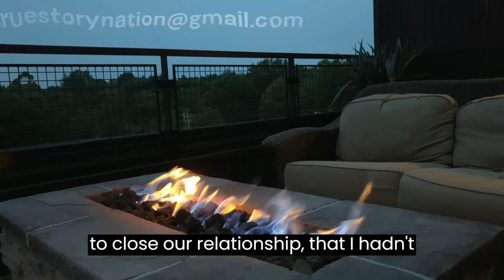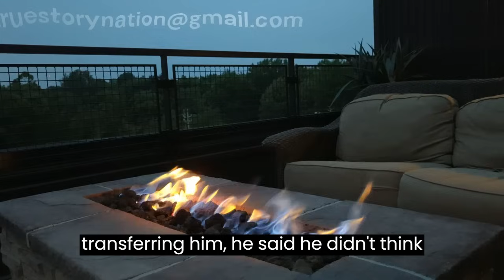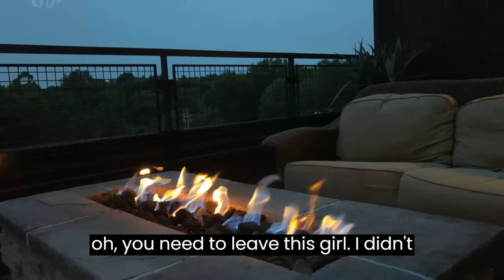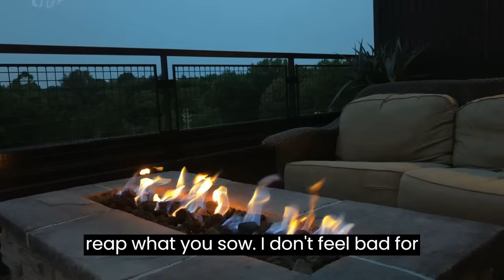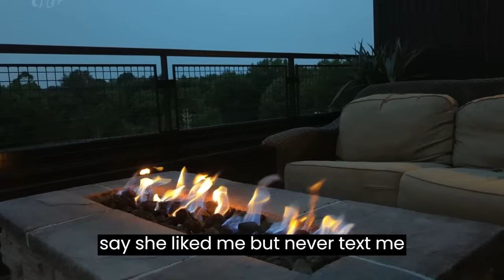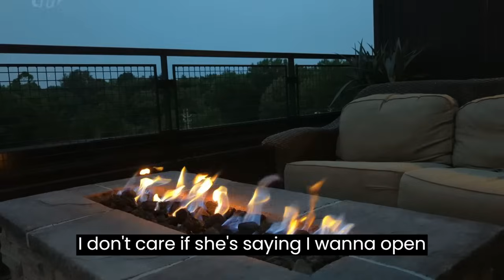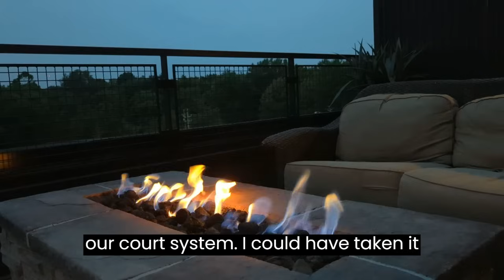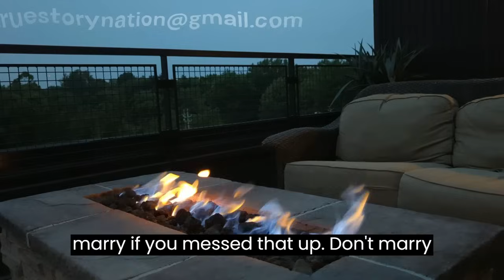Wife Asked For An Open Marriage, Regrets It IMMEDIATELY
Today's story is about a wife having deep regret after asking husband for an open marriage. He is enjoying his time with the open request she requested. She now wants to close it.

00:00 - Wife Asked For An Open Marriage, Regrets It IMMEDIATELY

00:31 - Intro

00:48 - Story 1 Begins

09:37 - Story 2 Begins

16:50 - Story 3 Begins